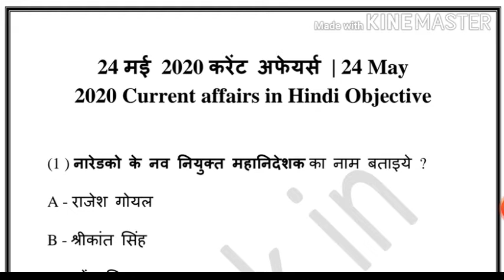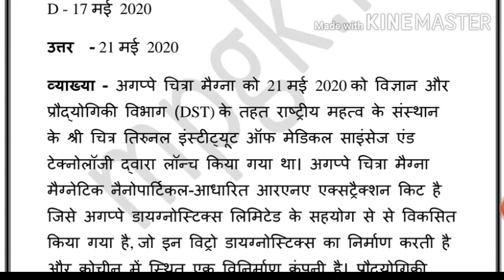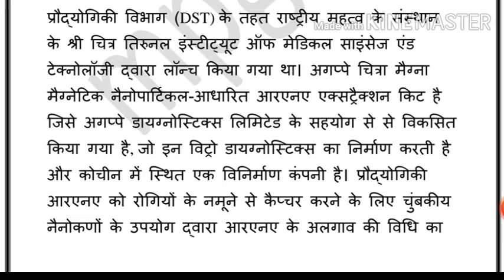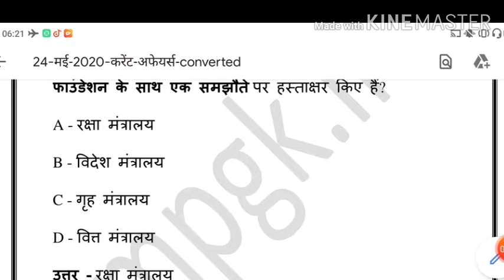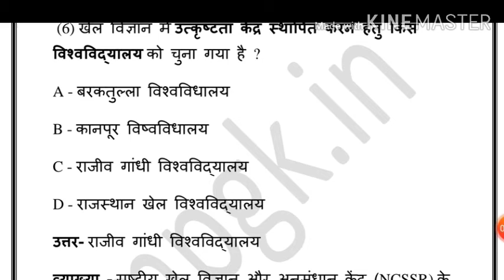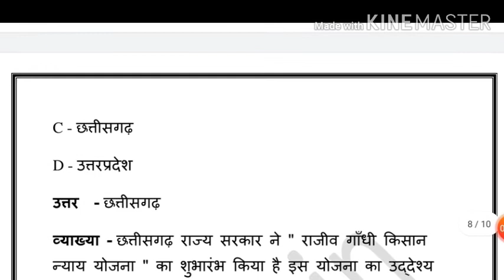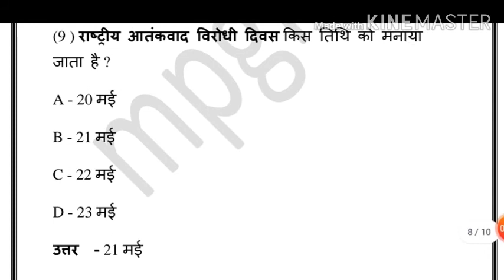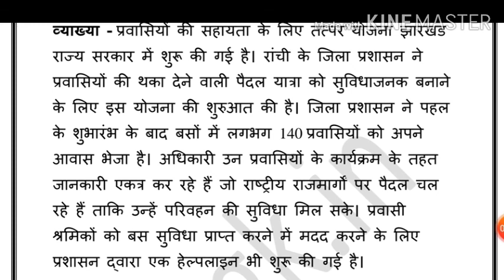24 May 2020 करंट अफेयर्स || important objective current affairs in Hindi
23 May 2020 करंट अफेयर्स || important objective current affairs in Hindi
by Er.0 sachin Gupta

Pdf download